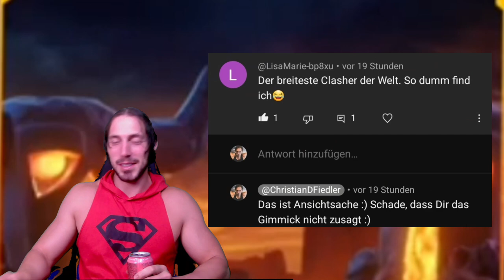CWL Replays/ Clash of Clans Gameplay / Wo Spaß und Ernst im Gleichgewicht liegen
Es raucht, es knallt und Alles passiert gleichzeitig.
Die Chaos CWL geht in die nächste Runde !
Morgen machen wir ein Video rein mit Angriffen!
Genießt das Video, lasst es Euch gut gehen und Ich küss Eure Herzen :D

Melde mich ab, Clash off

Euer Dulli